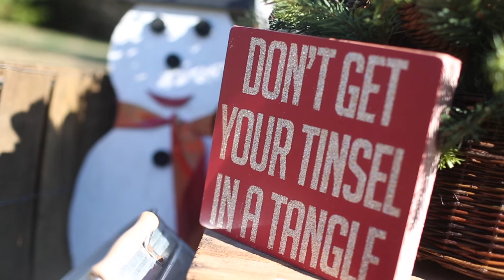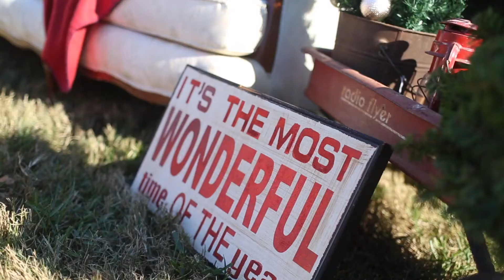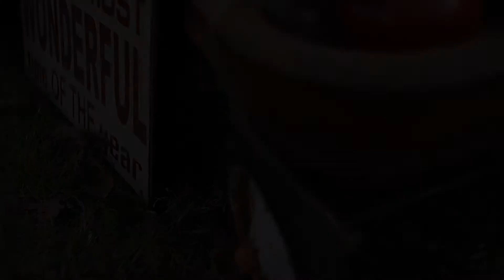Christmas Mini's w/ Courtney Cooke Photography: THE CORRELLS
During the Courtney Cooke Photography's 2017 ChristmasMini's, we were honored to film these short digital Christmas cards. Please share with your family and friends, and consider filming a longer "Digital Christmas Card" for your family next year!